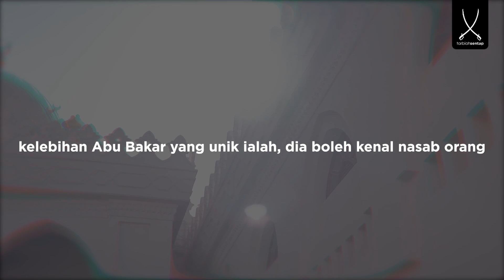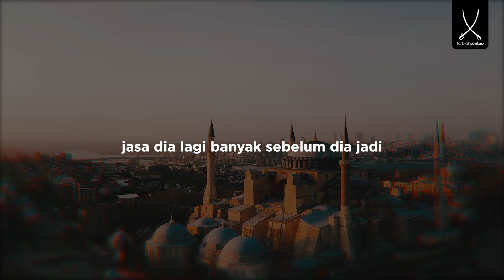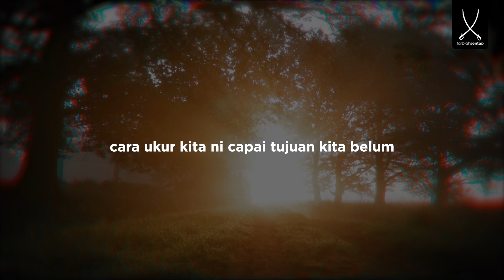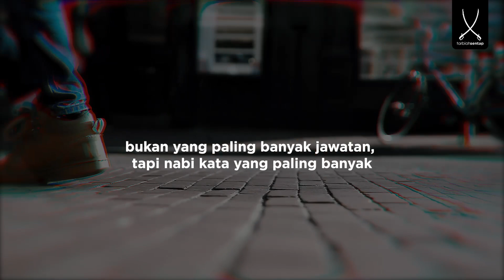Apa Tanda Kematian Kita (Part 2) - Ustaz Syed Ahmad Isra'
"Ulama sebut, kalau kau ni sebenarnya takda fungsi atas dunia ni, kau ni sampah!". Jom sama-sama dengarkan secara penuh penerangan ustaz Syed Ahmad Isra' video di atas.